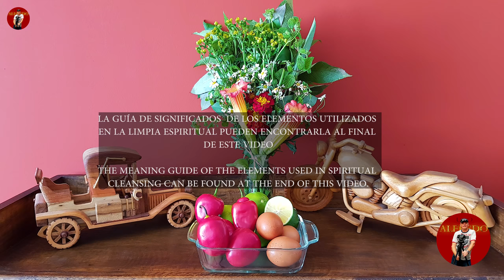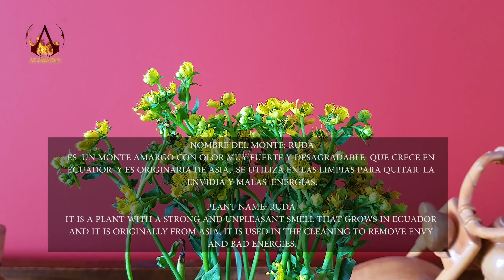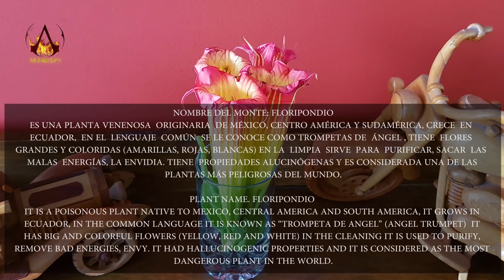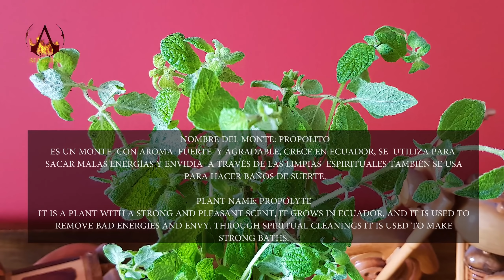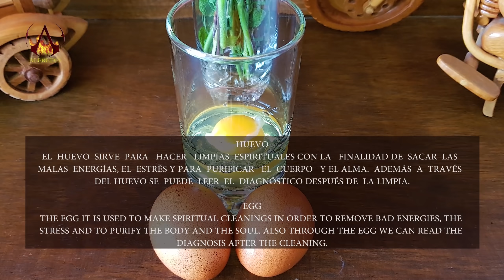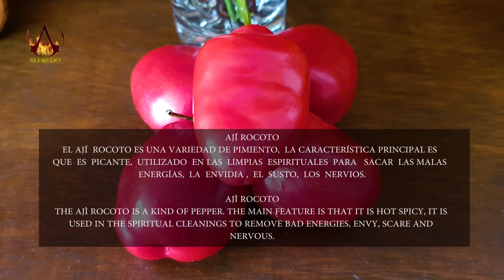DOÑA ⚕ ROSA, CUENCA - LIMPIA ESPIRITUAL, ASMR, SPIRITUAL CLEANSING, おはらい, التطهير الروحي, CUENCA.